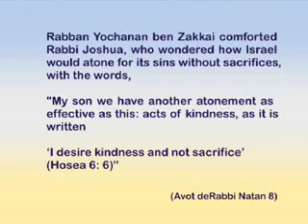25 Tzav - UK Chief Rabbi Jonathan Sacks - Leviticus 6:1 - 8:36 Vayirkra - 2011 03 16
on Sat Apr 08 16:09:09 EDT 2017